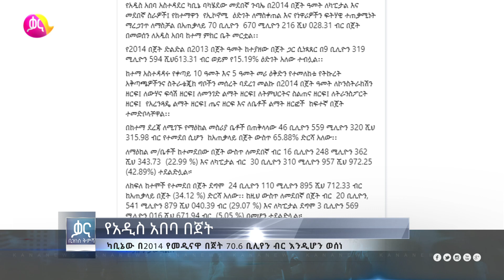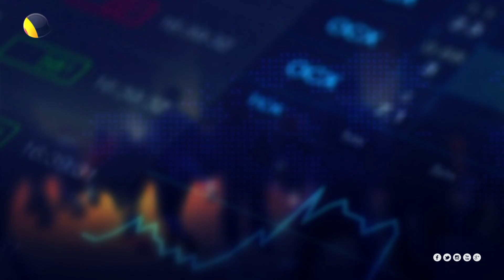ቃና ዜና ቅምሻ (ሐምሌ 7, 2013) | Kana News